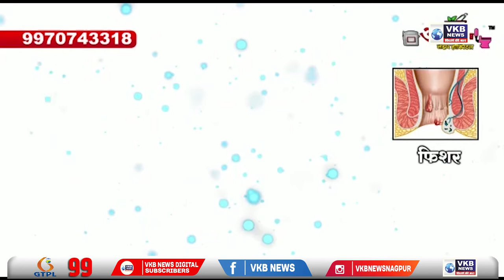खासदार तुमाने यांनी घेतले विठ्ठलाचे दर्शन